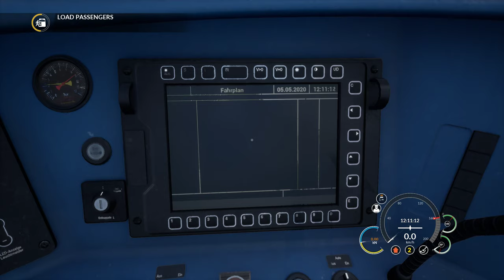TSW2020 - Hauptstrecke Rhein-Ruhr - Tutorial - 02/02 S-Bahn EMU Introduction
It is a second tutorial movie from Hauptstrecke Rhein-Ruhr route.